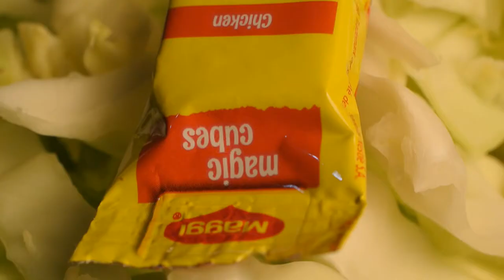chicken clear soup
a kind of stew